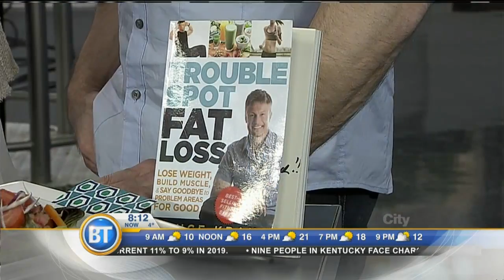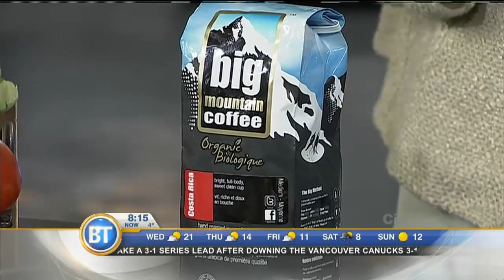Bruce Krahn shares secrets and recipes from his new book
Celebrity trainer and bestselling author Bruce Krahn shares secrets and recipes from his new book, Trouble Spot Fat Loss: Lose Weight, Build Muscle and Say Goodbye to Problem Areas for Good.